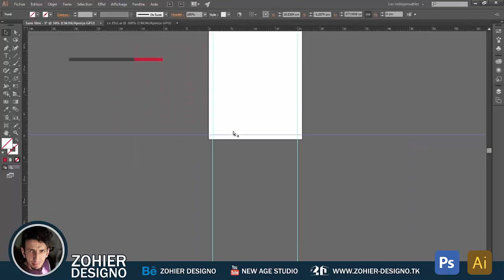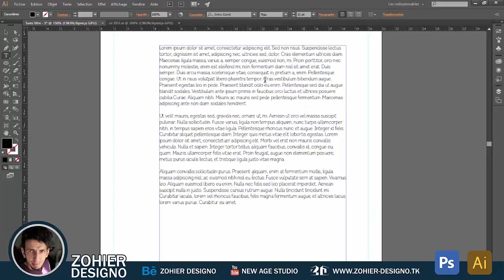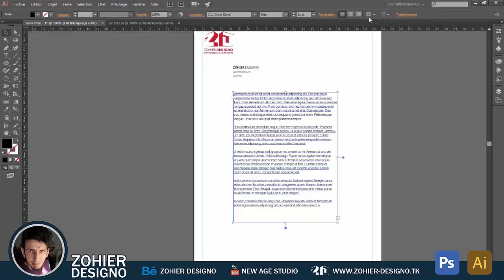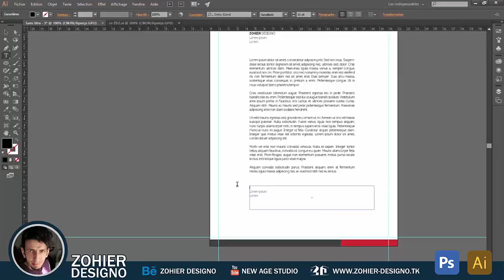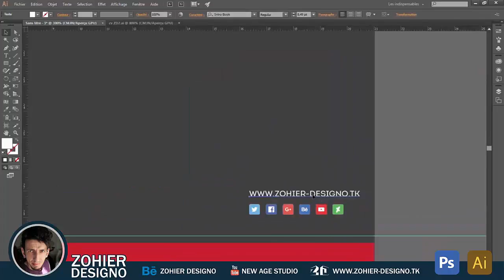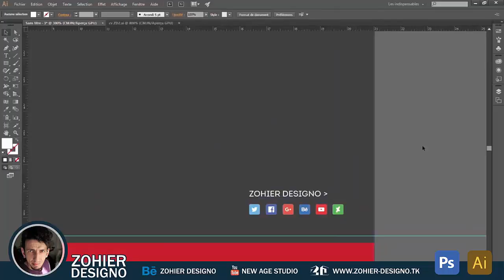llustrator Cc I Branding Stationary Tutorial I 2017